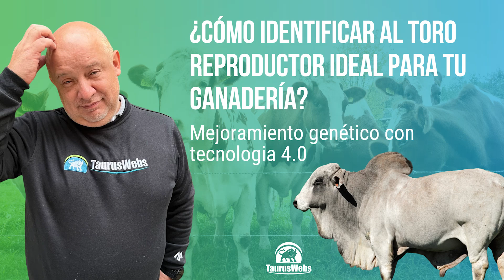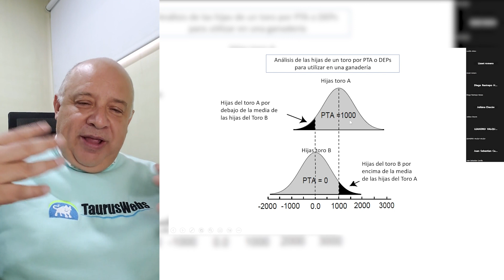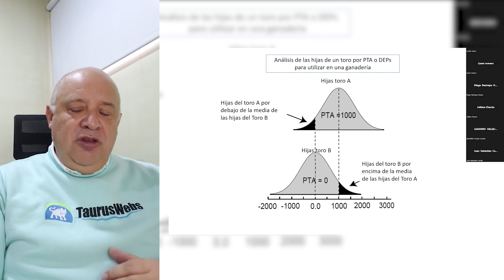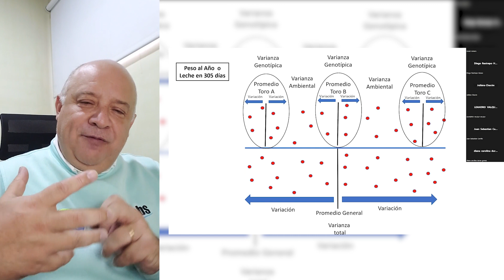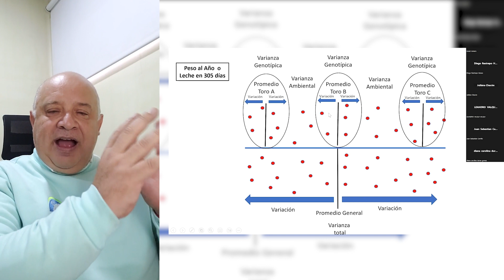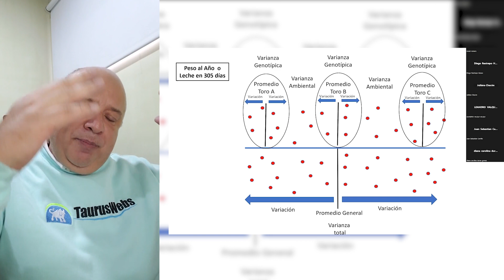¿Cómo identificar al toro reproductor ideal para tu ganadería? Mejoramiento genético con tecnologia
Software para ganadería TaurusWebs - Algoritmos y drones - Analisis de praderas, La increíble tecnología que mide los minerales de las praderas en tiempo real ¿Solo con una foto? Mejor ganancia de peso para el ganado
⬇️ habla con un asesor ⬇️
wa.link/iusbnm  o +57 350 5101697